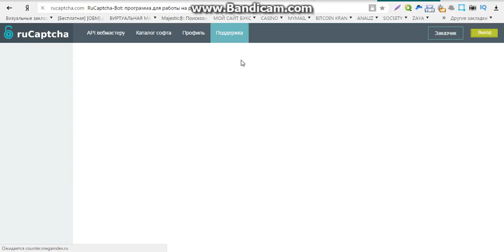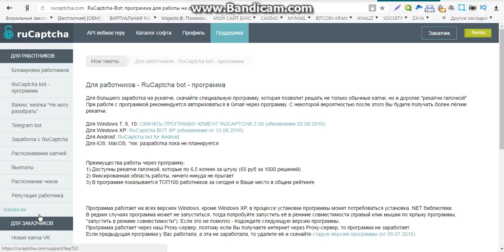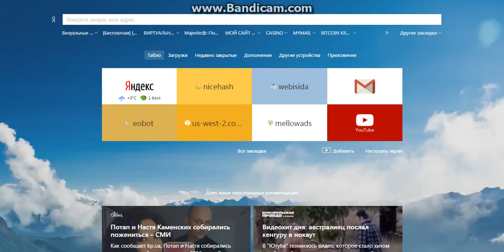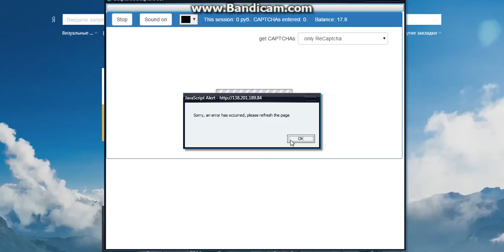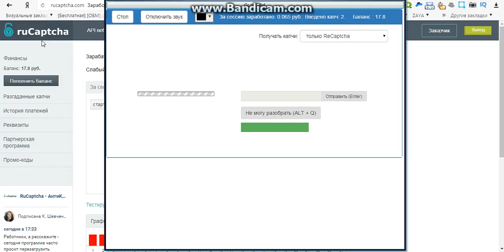заработок в интернете на вводе капчи сайты